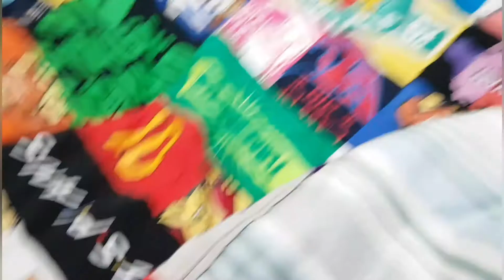(PFA) JVF Movie : THE KREATOR'S 5TH RETURN kreator's night terror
Kreator dangerous 5th